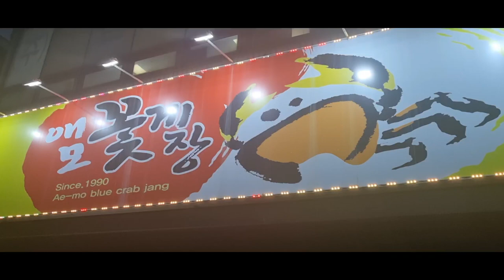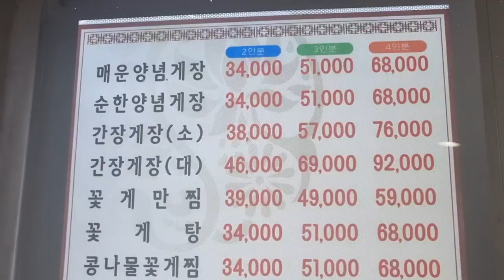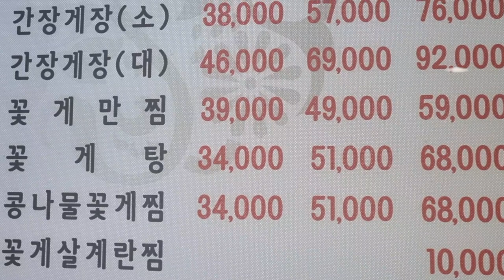저녁방송쉽니다 서로에게힘이되는사람들